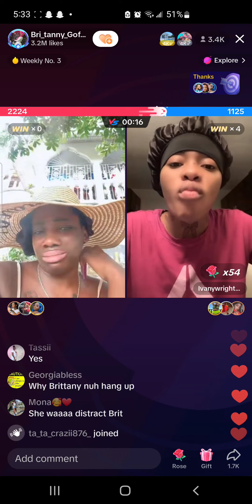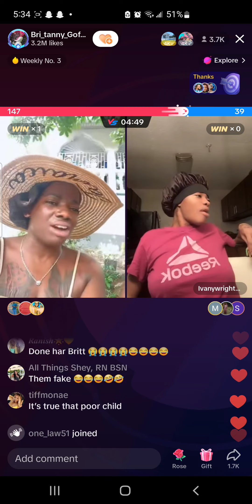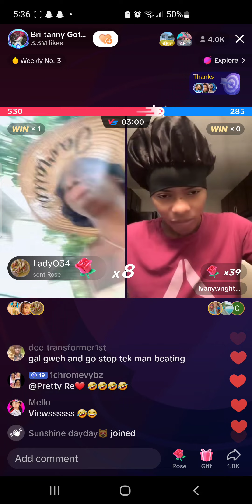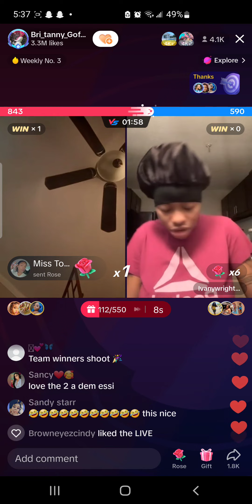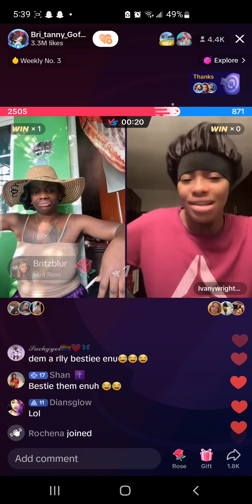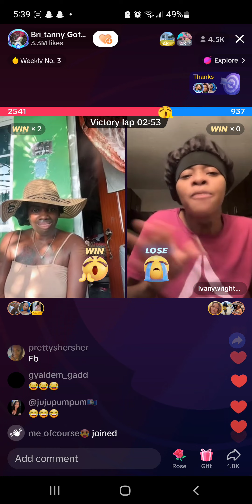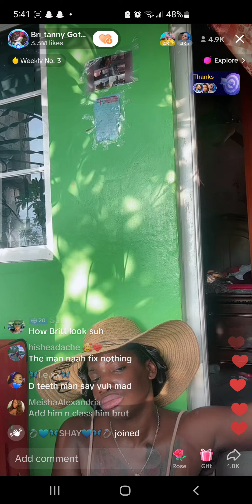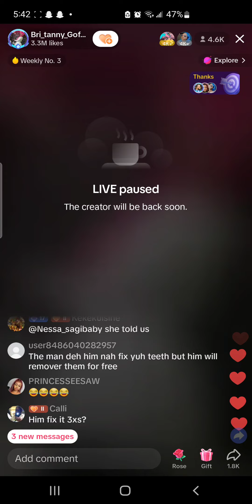Brit diss Ivany again say she badmind‼️